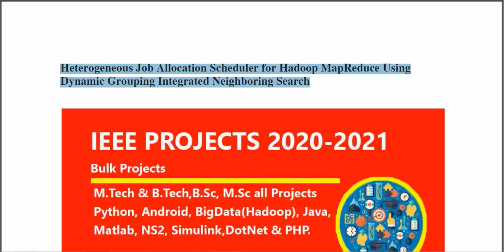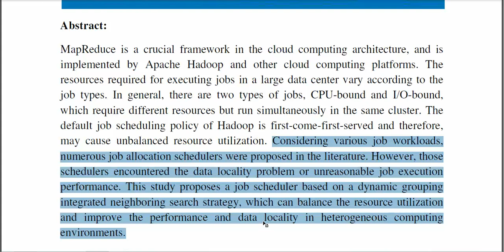Heterogeneous Job Allocation Scheduler for Hadoop MapReduce Using Dynamic Grouping Integrated Neighb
3IEEE PROJECTS 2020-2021 TITLE LIST

 * Complete Source Code
 * Complete Documentation
 * Complete Presentation Slides
 * Flow Diagram
 * Database File
 * Screenshots
 * Execution Procedure
 * Readme File
 * Video Tutorials
 * Supporting Softwares

Support Specialization
 * 24/7 Support
 * Ticketing System
 * Voice Conference
 * Video On Demand
 * Remote Connectivity
 * Document Customization